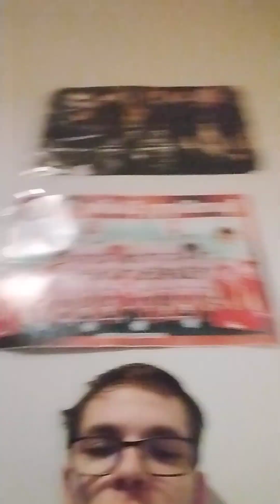Lazy Vlog 19:ΕΠΕΣΤΡΕΨΑ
Μια 10λεπτη κουβέντα για την εξέλιξη του καναλιού, μία ανθρώπινη συμβουλή κάτι που έχουμε όλοι ανάγκη αλλά κανείς μας δεν ζητάει το γιατί άγνωστο λίγα λόγια από καρδιάς από μένα για εσάς 😀🙏